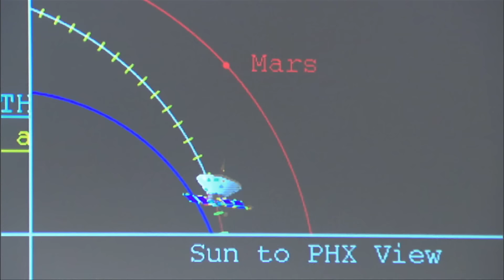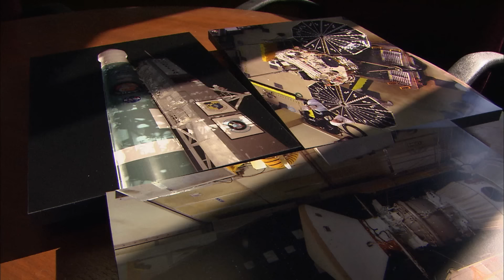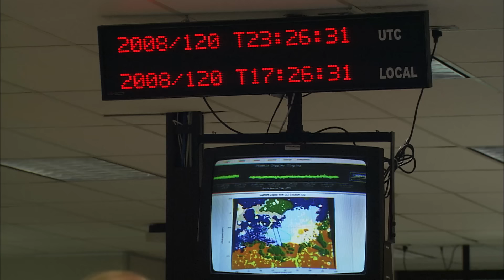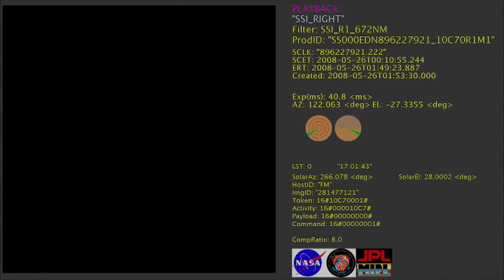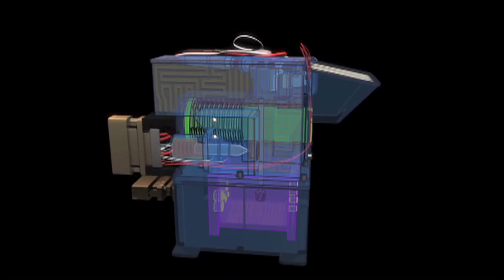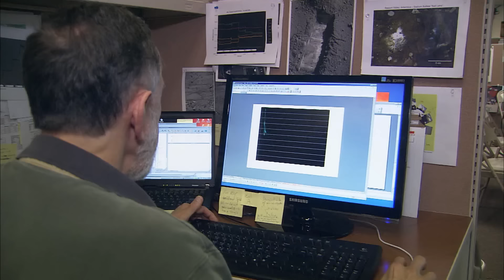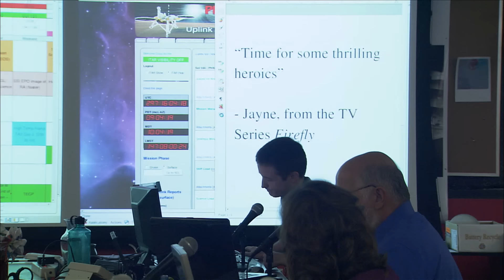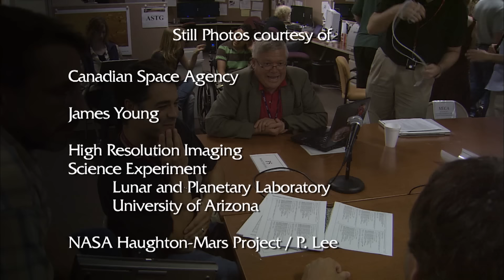Phoenix Mars Mission: Onto the Ice (full documentary)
A continuation of the 2007 story of the NASA Mars mission attempting to “follow the water” to life on other planets. "Phoenix Mars Mission: Onto the Ice" documents the difficult journey towards a successful landing and exploration in the polar region of Mars. Join Principal Investigator Peter Smith and the entire Phoenix Mars Lander team at the University of Arizona for another behind-the-scenes look at mankind’s latest effort in the search for signs of life on our neighboring planets.

Producer/Director/Writer
Tom Kleespie

Director of Photography/Videographer
Martin Rubio

Editor/Post-Production Audio/Online Editor
Steve Bayless
Jon Weigand

Narrators
Peter Thomas

Jonathan Dinerstein